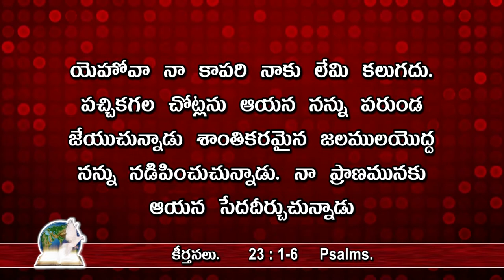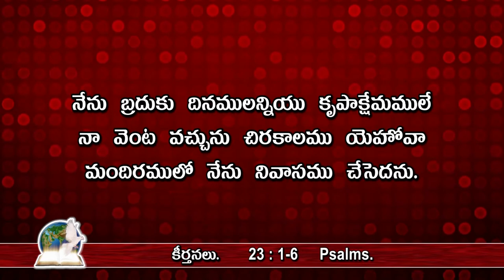Good News For All - అందరికీ శుభవార్త - 023